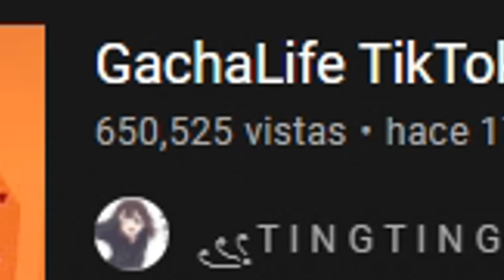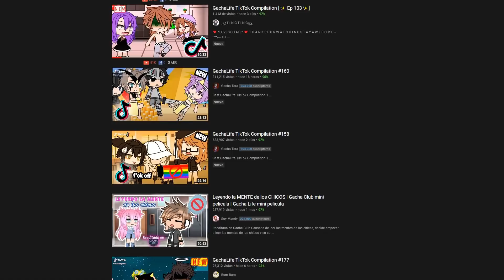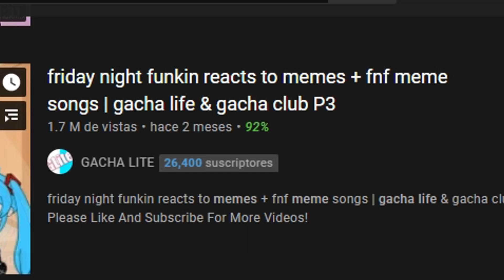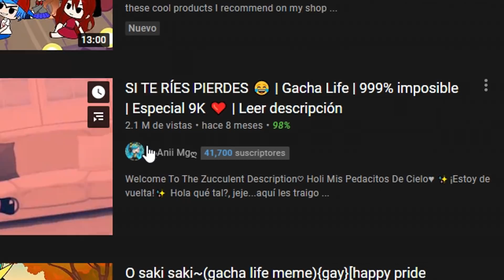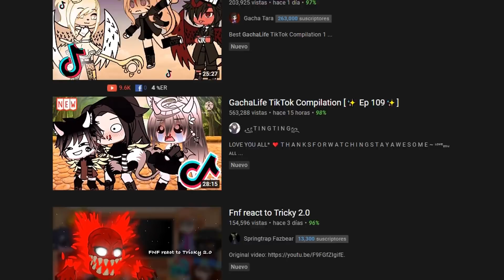Instale GACHA LIFE y fue un GRAN ERROR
Hoy nos adentraremos a un mundo muy extraño, al mundo de los gachatubers es decir probaremos y veremos cosas de gacha life un juego muy criticado y a la vez muy popular y con muchos memes, asi que veamos que tal en este video...